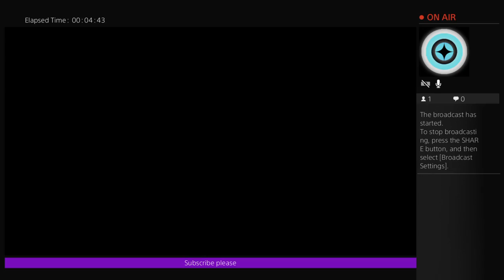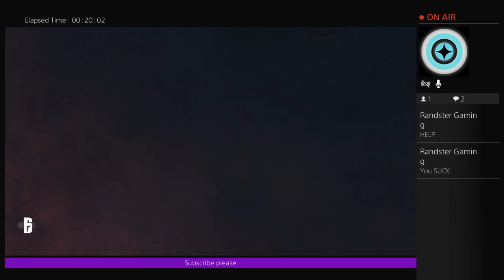Tom clancys division